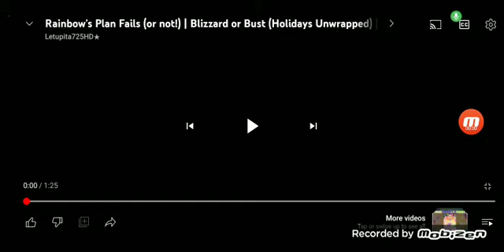Maily's adventures of MLP EG: Holidays Unwrapped. (Part 3)